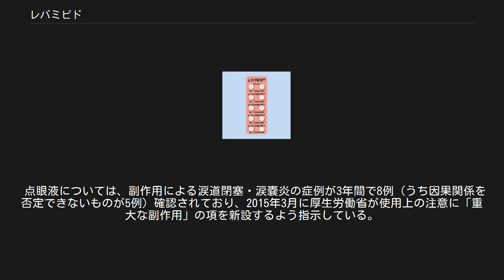レバミピド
ムコスタ錠100mg レバミピド（Rebamipide）は、プロスタグランジン（PG）の産生を促進させる成分。
胃壁を守る粘膜を増加させるため胃潰瘍の薬として使用される。
主に胃薬。
商品名ムコスタで大塚製薬が発売、後発医薬品も販売されている。
日本では2011年にドライアイ用の点眼薬も発売された。
 胃潰瘍の治療薬として開発された。
一般に胃潰瘍は、通常はバランスが取れている胃酸分泌に関わる調節機能が障害された場合に、胃液が胃の粘膜を消化する（傷つける）ことによって潰瘍ができるが、レバミピドはプロスタグランジン（PG）の産生を促進させることで胃壁を守る粘膜を増やし、胃粘膜の血流を促すことで、胃の胃酸に対する防御機能を高め、胃炎や胃潰瘍の治癒を促進する働きがある。
すなわち胃酸分泌をコントロールするのではなく、防御機構を回復させることで胃潰瘍を治療する。
 レバミピドの開発以前は胃酸分泌に関係する物質としてはアセチルコリン、ヒスタミンなどが考えられていたが、大塚製薬のムコスタ開発チームはそれ以外の調整機能が生体内にあると想定し、ラットへの酢酸投与により胃潰瘍を発生させ、その治療過程において新たな治療効果を持つ化合物を探し、世界で初めてプロスタグランジンの胃粘膜保護作用を発見した。
 2011年、粘膜修復作用に着目してドライアイの点眼薬としても製品化された。
 鎮痛剤など胃壁を荒らしやすい治療薬（ロキソプロフェンナトリウム錠やイブプロフェン錠など）と併用し、胃壁の荒れを予防する目的で投与されることも多い。
また、制酸剤やほかの潰瘍治療薬と併用することもある。
 ただし、処方にあたり、「特定疾患処方管理加算」が「投薬料」項目部分に18点加算される（処方箋発行料68点に加えて別途発生する形となる）。
 アスピリン腸溶錠による小腸潰瘍の治療に、高用量のレバミピドが有効であるとの報告がある。
 先発薬 ムコスタ点眼液UD2% レバミピド（ムコスタ）の添付文書によれば、 服用してはいけない場合：本剤の成分に対するアレルギーの前歴 妊婦：未確立・有益のみ、授乳婦：回避・授乳中止、小児：未確立 錠剤については安全性は高く、副作用は少ない（治験通算で1.66%:23）。
ごく稀にショック（アナフィラキシー症状）、血液障害（白血球減少、血小板減少）、発疹、肝障害（AST・ALT・γ-GTP、AL-Pの上昇）、黄疸の報告がある。
 服薬中止後の再発がしばしば見られるため、潰瘍がなくなった後もしばらくの期間続ける必要がある。
 点眼液については、副作用による涙道閉塞・涙嚢炎の症例が3年間で8例（うち因果関係を否定できないものが5例）確認されており、2015年3月に厚生労働省が使用上の注意に「重大な副作用」の項を新設するよう指示している。